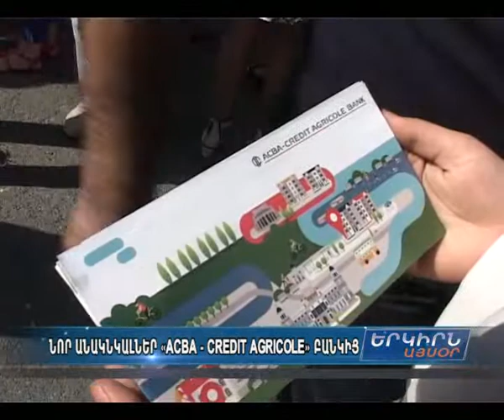Նոր անակնկալներ ACBA-CREDIT AGRICOLE բանկից